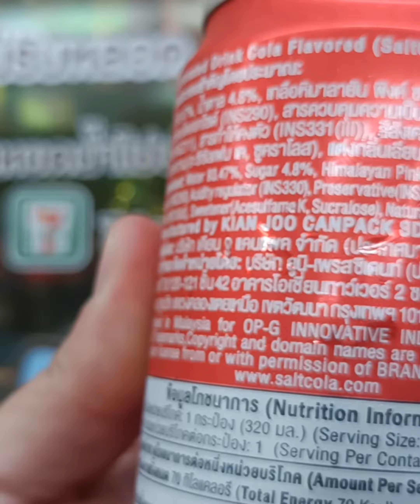Drinking Salt Cola Review #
SaltCola by KrõBe is the new cola in Malaysia that is formulated with Himalayan salt to offer consumers with a better-for-you sparkling drink option. SaltCola is also lower in sugar and comes with the Healthier Choice logo.

SaltCola is described as healthy and contains the beneficial rock salt – Himalayan Salt, which is rich in minerals.

Malaysians are no stranger to Himalayan salt. We have seen quite a number of food and drink innovations including Himalaya Salt Sports Candy and Himalayan Rock Salt & Lemon Carbonated Drink containing Himalayan salt, which carries a health halo in Malaysia. Therefore, it is not surprising to see the appearance of yet another drink featuring Himalayan salt.